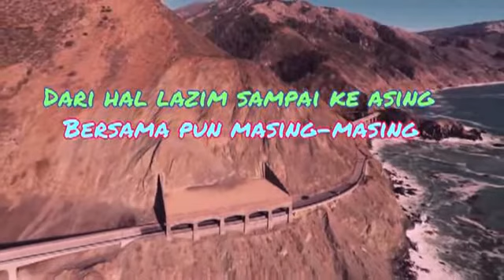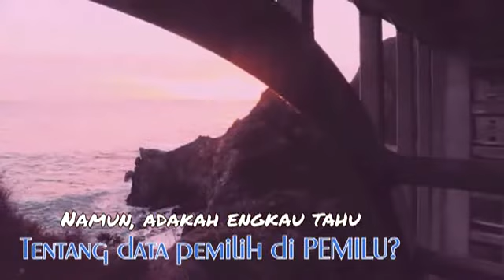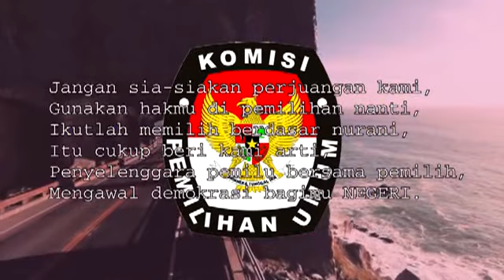MENGAWAL DEMOKRASI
PUISI "MENGAWAL DEMOKRASI" OLEH FADILAH.
SULBAR-POLMAN